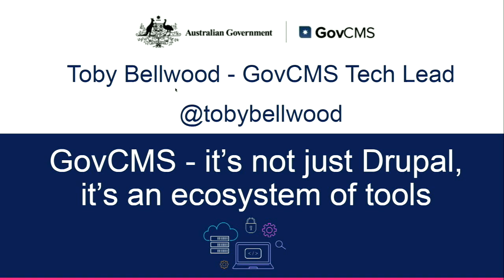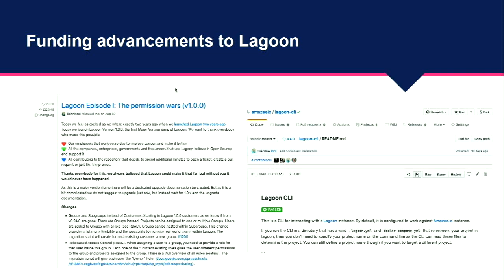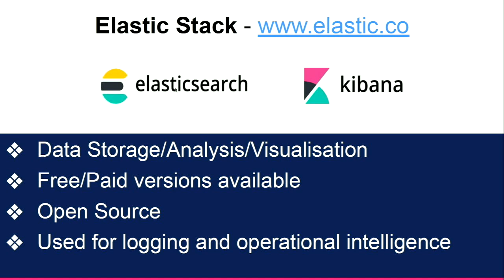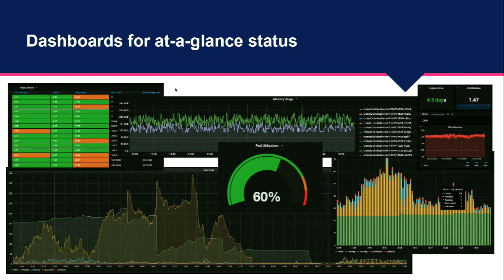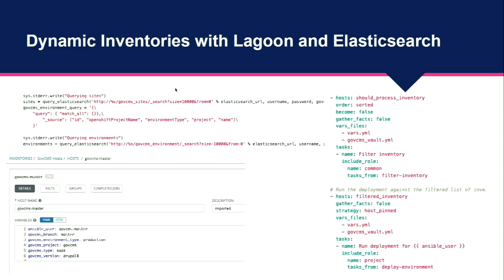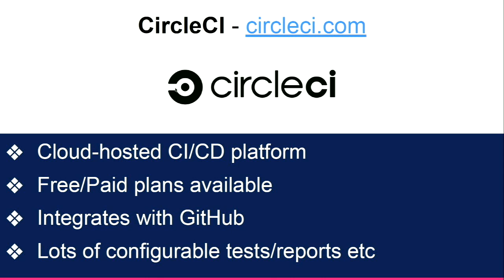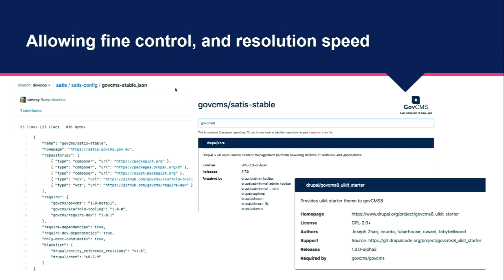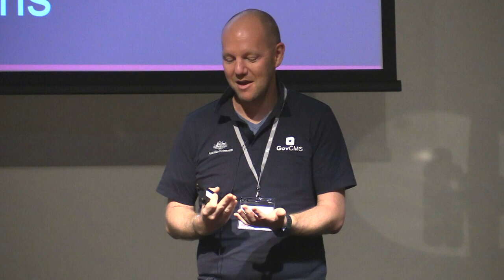GovCMS: It's not just about Drupal, it's an ecosystem of tools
Toby Bellwood

GovCMS has evolved in the last year, with the migration to amazee.io's Lagoon platform. With this, a wide range of opportunities to develop additional tooling and take advantage of new technology has also emerged. Whilst Drupal is the CMS that GovCMS is based on, the platform that supports it is comprised of a large amount of open source technology (with the occasional proprietary tool thrown in).
In this talk, Toby will talk through some of the tools, platforms and processes developed for use with GovCMS, and will provide some insight from the front-line on how they could also be used in your own Drupal infrastructure. Covering all stages of the development process, he'll cover CI tools (CircleCI, GitLab), the incorporation of Testing (tugboat.qa, CircleCI ), Logging (EFLK stack) and Monitoring (Grafana), Automation (Ansible and AWX), Containers and security (Docker, quay.io), a range of other tools (both familiar and unfamiliar) and some of the other goodies developed over the last year or so.
The last year in GovCMS has been a journey, and a great example in iterative development, building new tools and developing processes to address the ever-evolving needs of a growing platform and meeting the expectations of a user base building a new set of skills.

Fri Nov 29 09:00:00 2019 at Huon